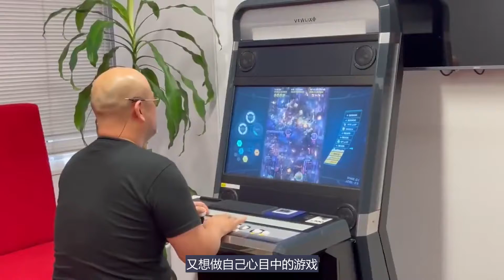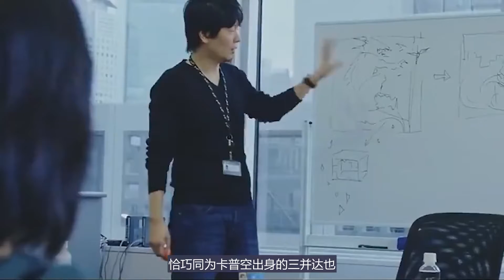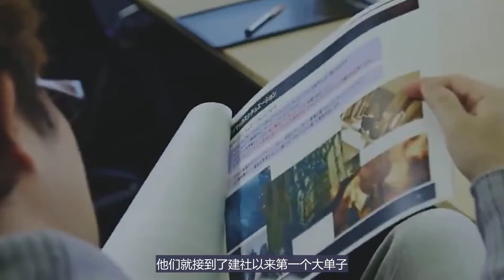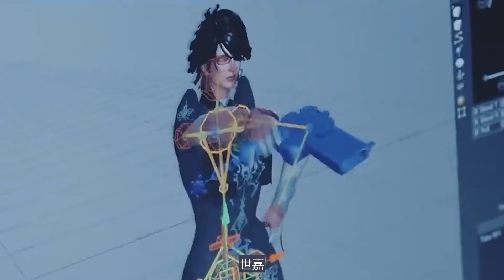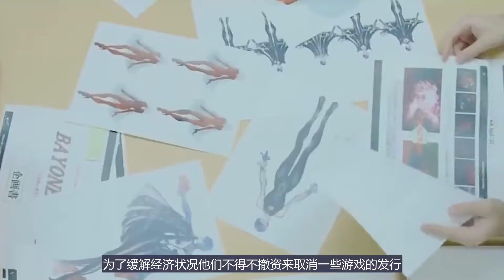【P话】無敵的白金之星能否逆天改命——神谷英樹·下〖繁体CC字幕〗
最近網絡出了點問題，更新晚了幾天，給大家道歉
其實稿子早就寫好了，不過年末有點慢，耽誤到現在才放出來。
光頭和白金工作室別的不說，摸那是真的摸
太靈了，三連的朋友都被蓓姐獎勵了處決！